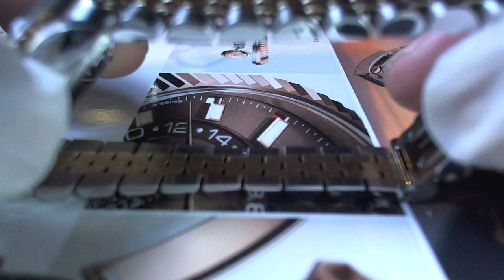十點九分鐘錶 Rolex Datejust boys size 31mm 18k Two Tone Yellow Gold 1991年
ROLEX 68273 N519*** CAL.2135 No.2224***
故障原因.時常配戴會上鍊不足.錶帶老舊鬆垮
維修項目.Movement standard maintenance.機芯標準修護保養(Including waterproof equipment,Mainspring , automatic bearings, and parts updates)(包含防水設備.發條.自動軸零件更新).The strap of the watch is loose. Repair process.手錶帶節鬆垮修復工序.
Rolex 2135 is a calibre by Rolex
Self-winding movement, bi-directional winding, 28,800 A/h, 29 jewels. Datum.
Used e.g. in the model Lady Datejust.
Self-winding movement, bi-directional winding
Chronometer certificate (COSC)
Escapement Stone lever
Yoke winding system
Glucydur balance wheel, flat hairspring
KIF shock protection
Functions:
Central seconds
D 20 mm, H 5.83 mm
29 jewels
28,800 A/h
Power reserve 42h
Production period:1983-
勞力士2135
勞力士 2135 是勞力士的機芯
自動上鍊機芯，雙向上鍊，28,800 A/h，29 顆寶石。 基準。
使用例如 Lady Datejust 腕錶。
自動上鍊機芯，雙向上鍊
天文台認證（COSC）
擒縱石槓桿
軛繞線系統
Glucydur 擺輪，扁平遊絲
KIF防震保護
功能：
中央秒針
深 20 毫米，高 5.83 毫米
29 顆寶石
28,800A/小時
動力儲存42小時
生產時期：1983年-